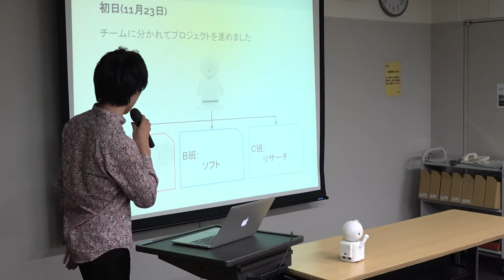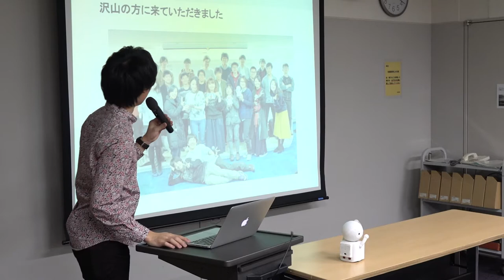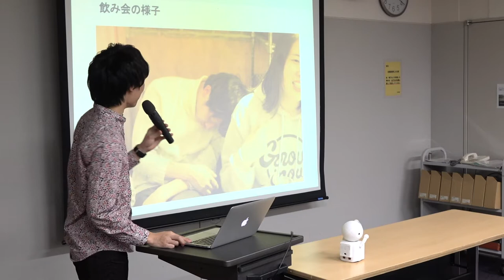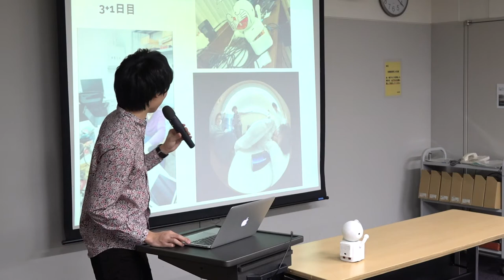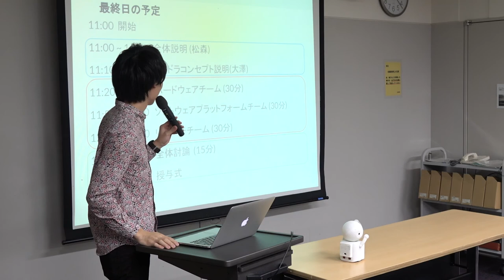ミニドラ ハッカソン報告会 01【全脳アーキテクチャ若手の会】